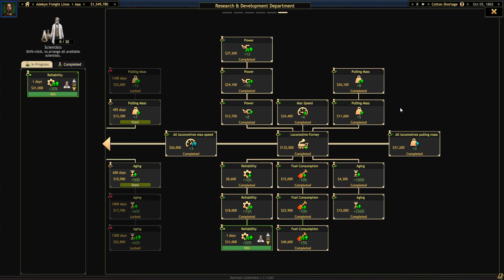S11:E6 Railroad Corporation - Civil War DLC - Mission 2 - Cotton Shortage - Part 3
We turn our attention to doing more contracts to gain reputation and see striking examples of just how volatile the situation can be when you are buying goods (as opposed to producing them yourself) and using those goods on contracts.
We open a finance office to serve as insurance against the volatility.